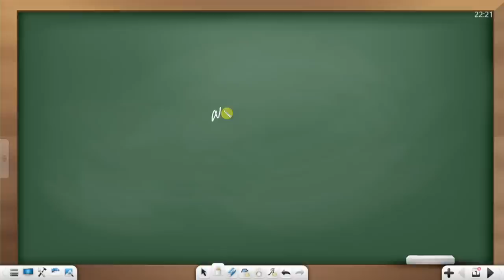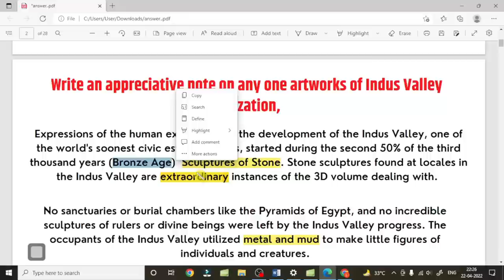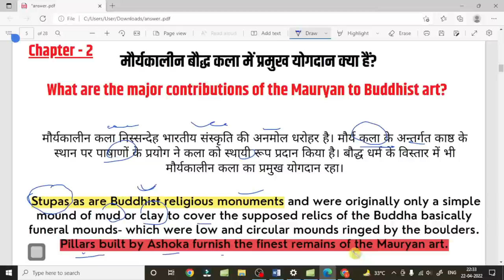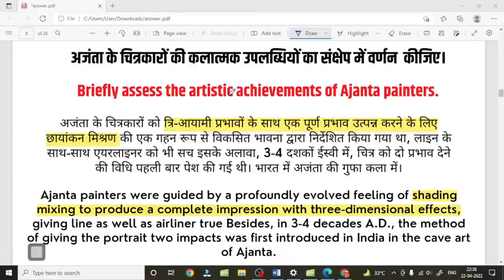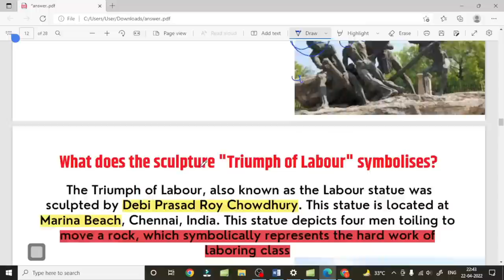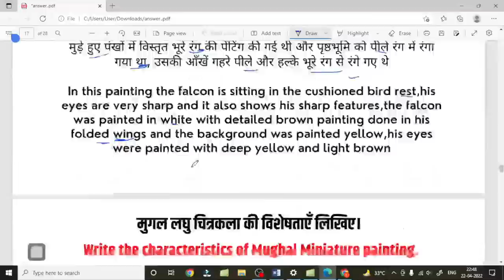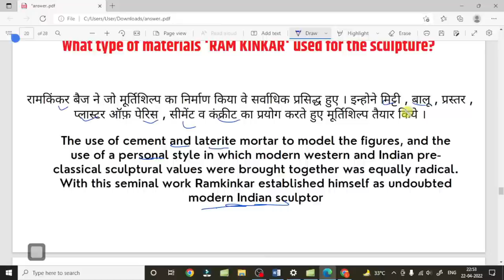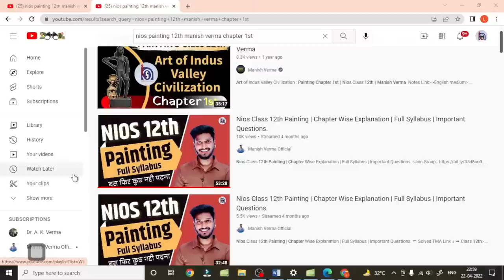Nios Class 12th Painting Very Very Important Questions with Solutions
Nios Class 12th Painting Very Very Important Questions with Solutions  @Manish Verma ​

➱ Notes ↡

➛Nios Admission
➛Public Examination
➛Nios Practical
➛Nios TMA

Ⓒ Manish Verma